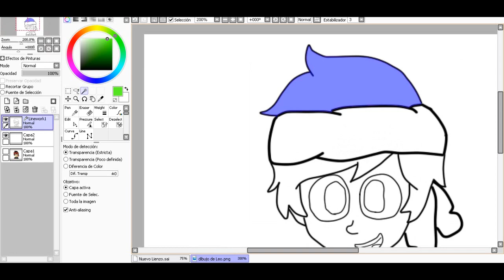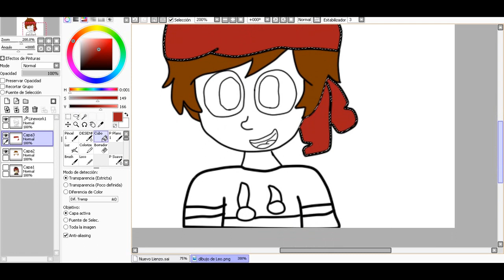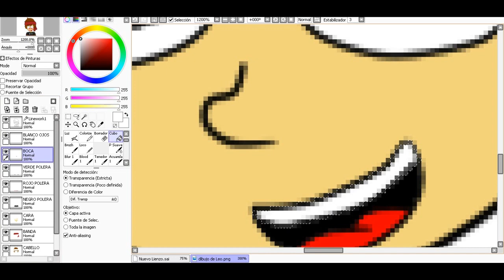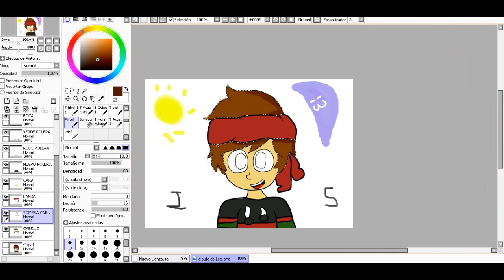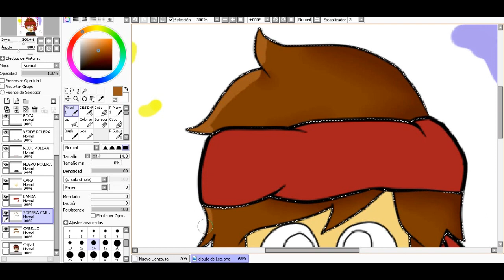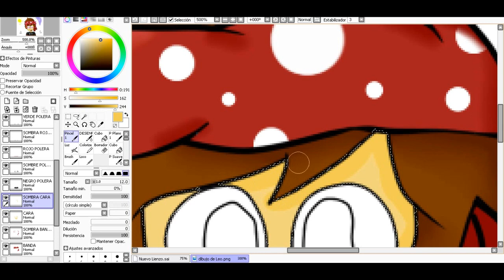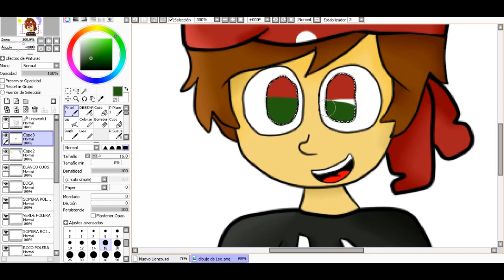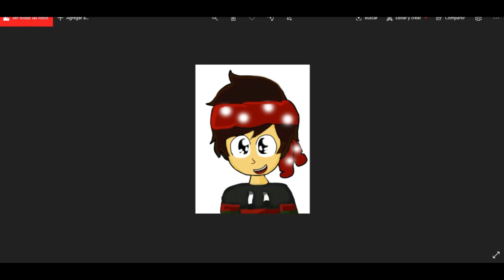COMO PINTAR PROFESIONALMENTE EN PAINT TOOL SAI! | FEBRERO 2020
Bueno poss sjsjjs hoy les traigo un tuto donde les enseño la mejor forma para mejorar en su pintado de Paint Tool Sai y Suerte!!

▬▬▬▬▬▬▬▬▬ 💯  IMPORTANTE 💯 ▬▬▬▬▬▬▬▬▬▬▬

►Fornite :                 BadChino4ever
►Minecraft:              BadChino

►Programa Usado:

▬▬▬▬▬▬▬▬▬ ♠EXTRA♠ ▬▬▬▬▬▬▬▬▬

Nos Vemos.